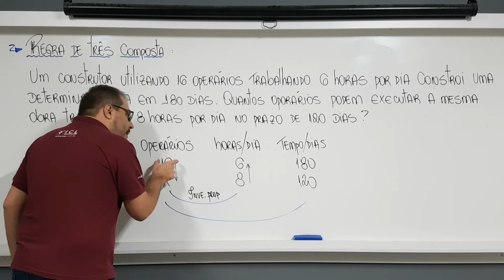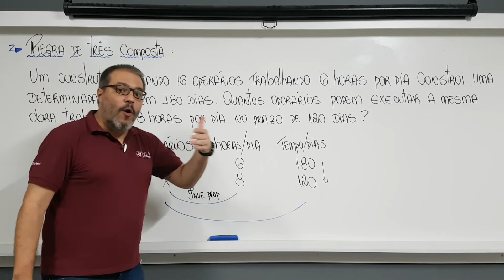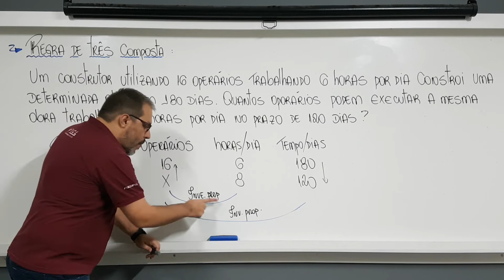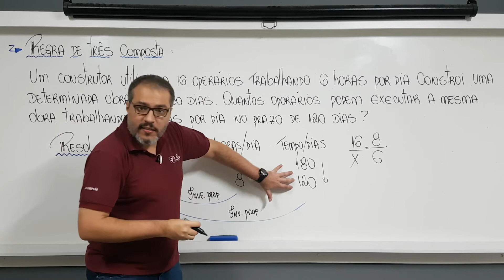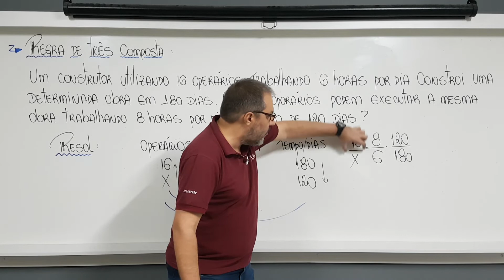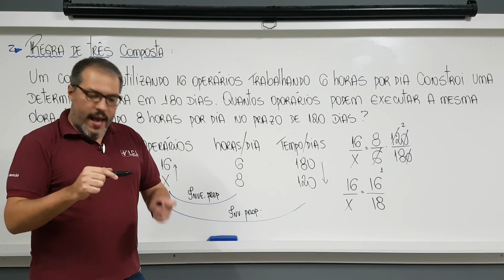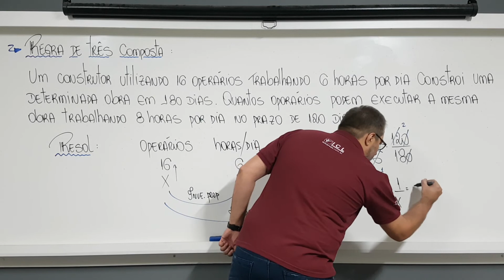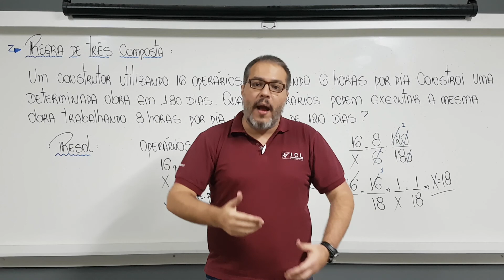PARTE 2 - REGRA DE TRÊS COMPOSTA - REVISÃO PREFEITURA